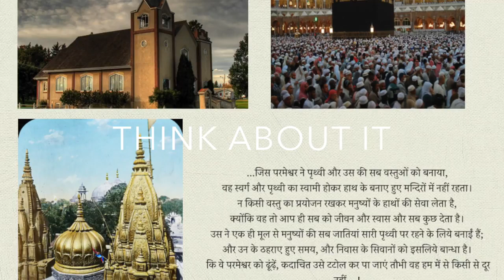Song on unity by Pandit Dharam Prakash Sharma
In these days due to different religions hatred can be seen. Hear in hindi.